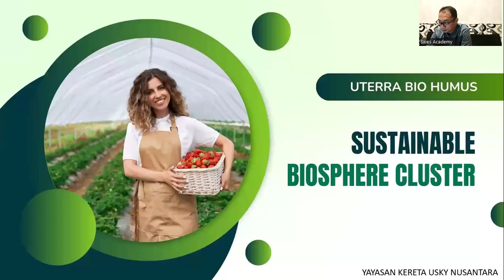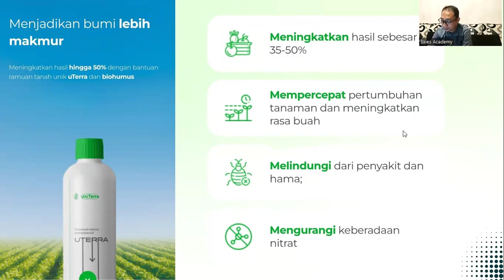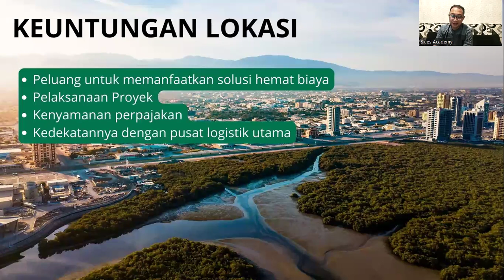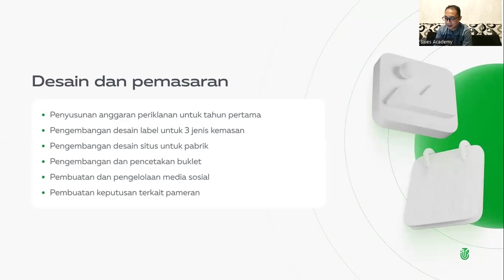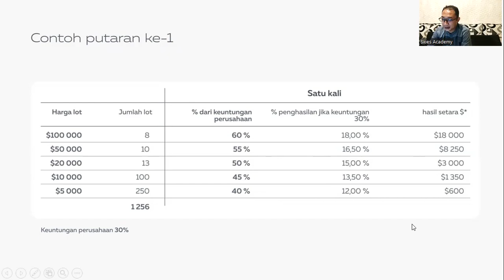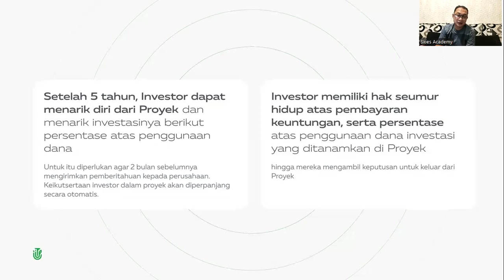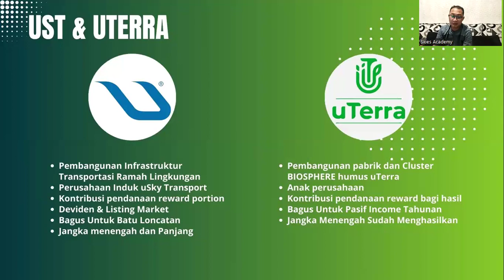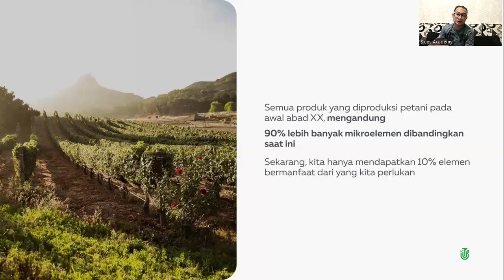11.03.2024, 8:15 PM WIB Indonesia Julfa Yuan, „uTerra”